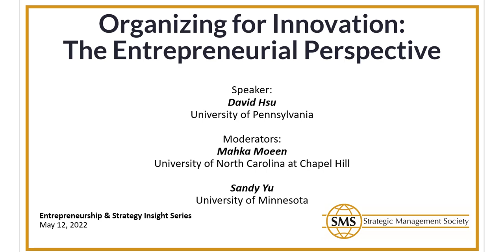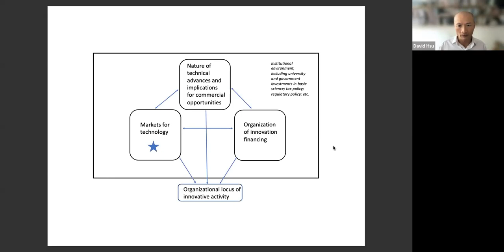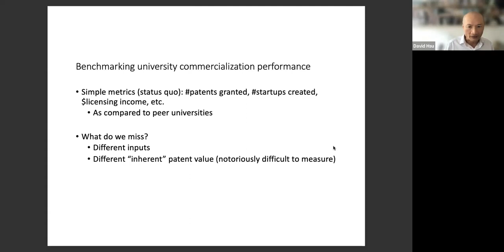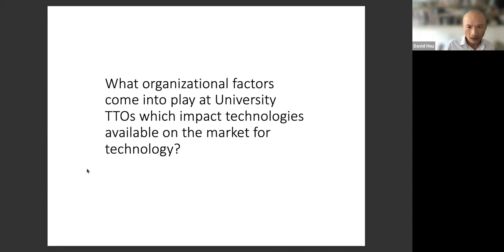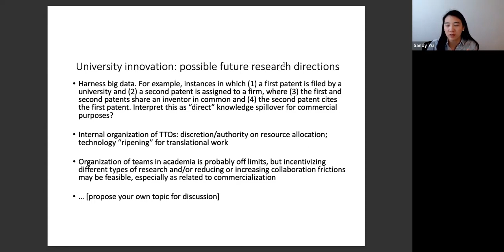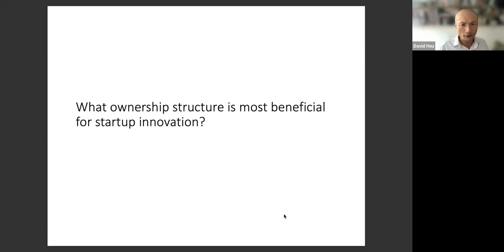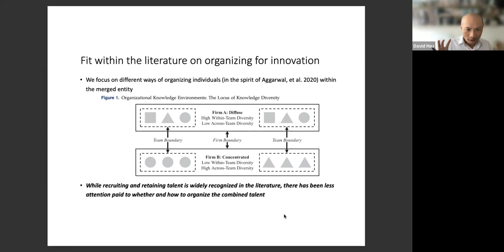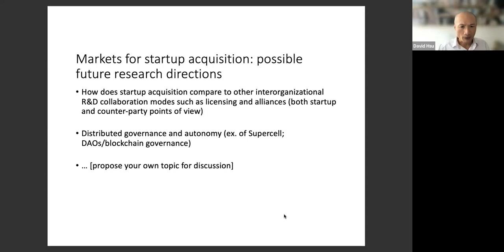Organizing for Innovation: The Entrepreneurial Perspective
In this webinar, David Hsu, University of Pennsylvania, presented "Organizing for Innovation: The Entrepreneurial Perspective." Hsu aggregate insights from a number of his recent research papers to provide an explanation for the drivers of the shift from innovation largely occurring in large, established firms in the U.S. He discussed two types of organizations which have stepped in to fill the void over the past 50 years: universities and startups. Through markets for technology, established firms increasingly rely on these sources of “upstream” innovation. As a consequence, Hsu discussed new research on commercializing university-originated technologies, as well as some recent work on the technology acquisition market for innovative startups.

This session is presented by the Entrepreneurship & Strategy Interest Group of the Strategic Management Society. The SMS is a membership-based organization. All the activities within SMS target the development and delivery of engagement and networking opportunities for members of the Society. By joining the Strategic Management Society as a member, you not only help further this mission, but also receive exclusive membership benefits.

Organizing for Innovation: The Entrepreneurial Perspective | Strategic Management Society